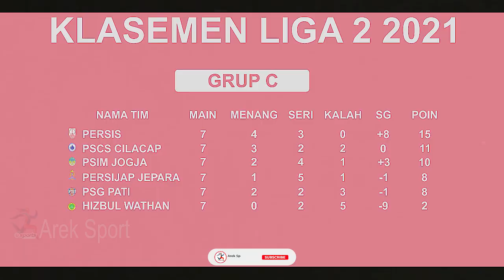🔥Jadwal RANS CILEGON FC Vs PERSERANG SERANG🔥Pelatih Imran Nahumarury Kembali Ke PSIS SEMARANG✅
Terus dukung tim channel ini untuk menjadi channel sepak bola dan berita olahraga  favorit di Indonesia.

Channel Ini Berisi Tentang :
berita bola liga 1 2021
sepakbola tadi malam
sepakbola hari ini
sepakbola lucu
sepakbola indonesia
timnas indonesia
klasmen liga spanyol
klasmen liga itali
klasmen liga 1 indonesia
kabar terbaru sepakbola